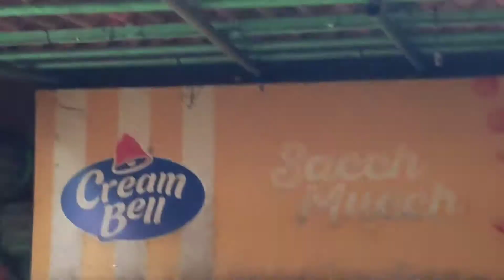শপিং এ গিয়ে এমন ঘটনা ঘটবে ভাবতেও পারিনি 🥺 দিন টাই মাটি হয়ে গেলো 😭মনভেংগে গেলো